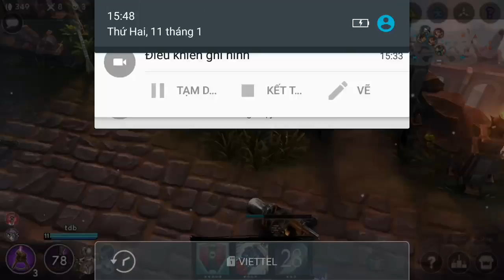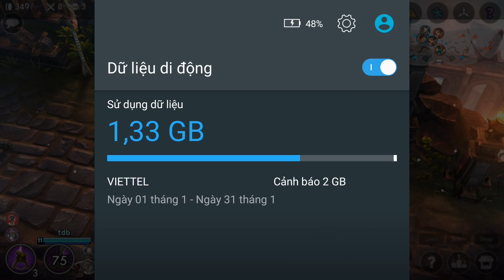Vainglory e473 Mr Bean